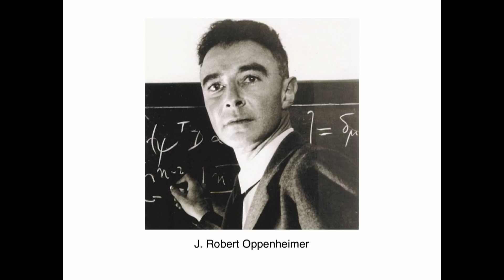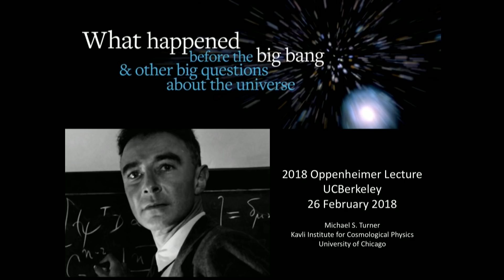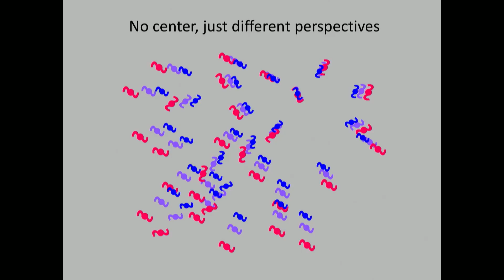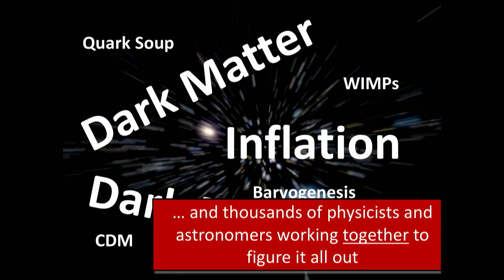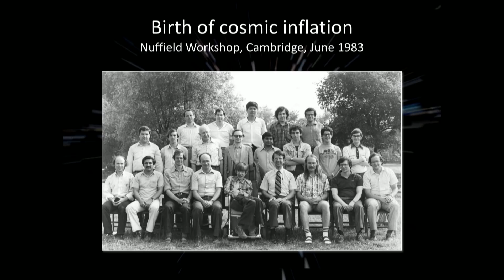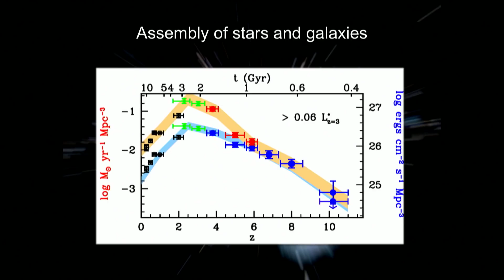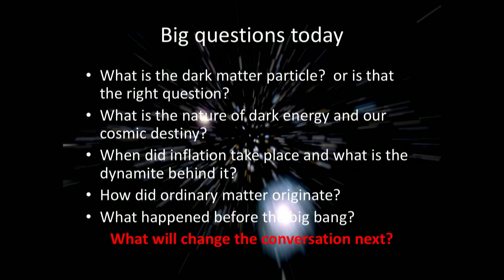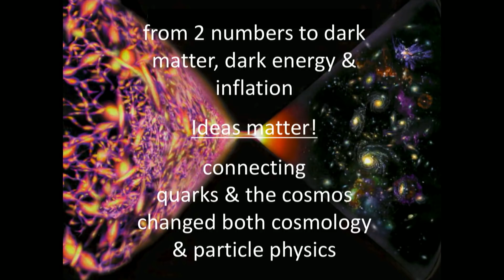2018 Oppenheimer Lecture with Michael S. Turner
"What happened before the big bang & other big questions about the universe"

Big ideas like the deep connections between quarks and the cosmos and powerful instruments like the Hubble Space Telescope and Large Hadron Collider have advanced our understanding of the universe dramatically.  We can now trace its history from the big-bang beginning 13.8 billion years ago through an early state of quantum fluctuations to a soup of quarks and other particles, from the formation of nuclei and atoms to the emergence of stars and galaxies, and finally to its expansion today. This lecture will describe what we know, what we are trying to figure out and the excitement of the adventure.